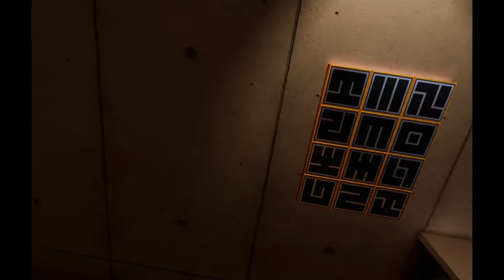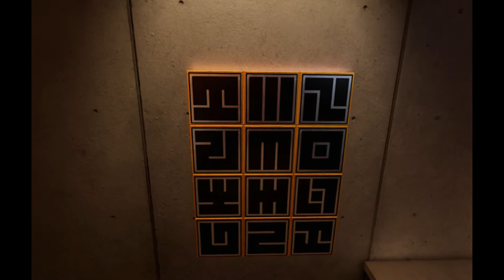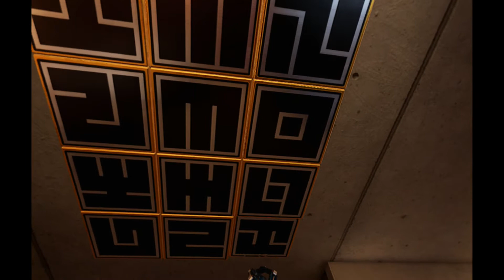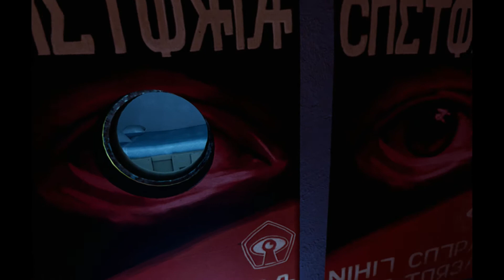Red Matter PS4 Pro Vr EP02"Faut Cogiter!"